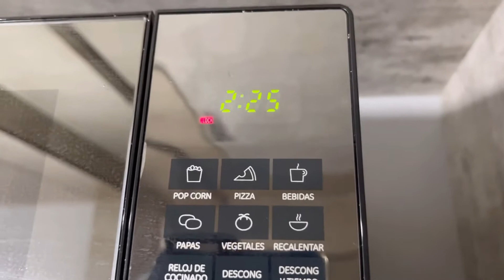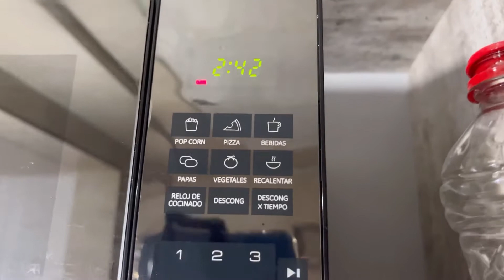SPAGUETTI BLANCO.🍝Muy rico el resultado 😱😱comida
Acompáñame en el proceso de este Spaguetti blanco, esta es la técnica que yo uso para su elaboración, espero te ayude si aún no sabes cómo hacerlo o te guste el resultado, si es así no olvides darle like, compartir, suscribirte y activa la campanita de notificaciones para que YouTube te avise cada vez que yo suba video….. GRACIAS POR VER…. Escríbeme que otro videito te gustaría que subiera.